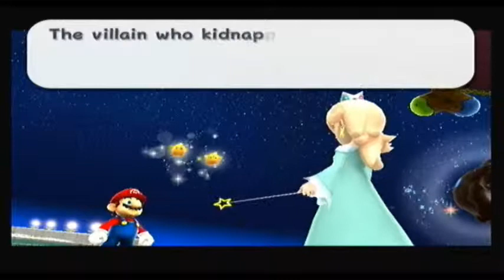Super Mario Galaxy part 11: How I'm Bad At Everything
Edited way down though.